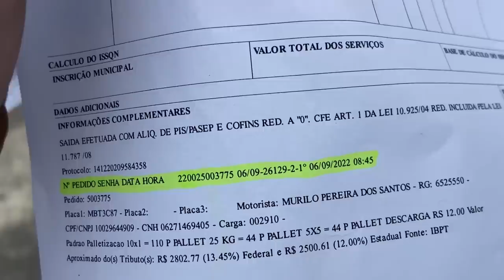FAZENDO O DESCARREGAMENTO DO CARGO!